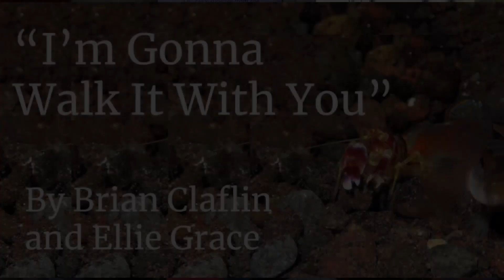Climate Dread | April 21, 2024 | WES Platform Full Meeting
We started the recording late, so this video starts at the meditation rather than at the beginning of the meeting.